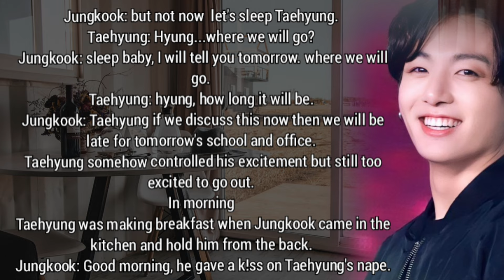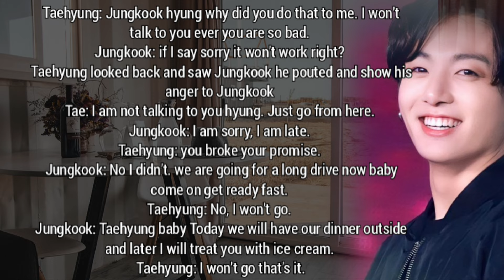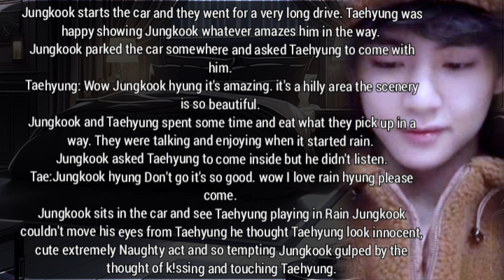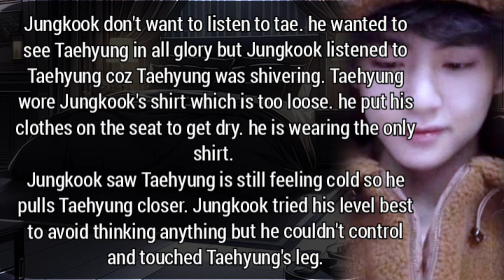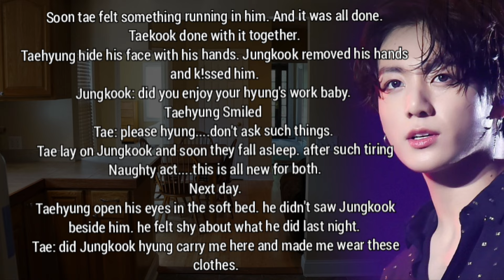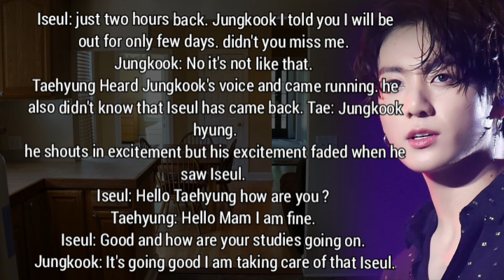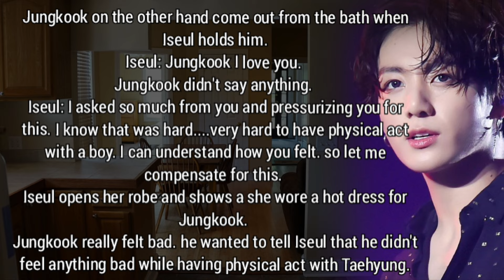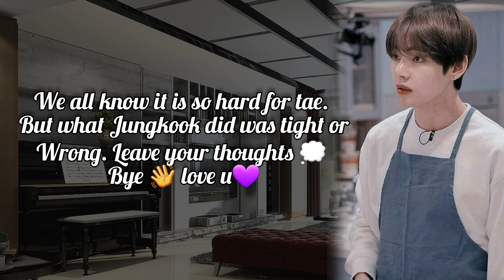When A Billionaire chooses his Maid's son to be his baby's Surrogate Mother Part-4 [Taekook ff mreg]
Storyline:--
Jungkook was happily married with his wife but everything started getting hard when his wife can't get pregnant and his mom wanted a grandchild.

To save his wife Jungkook accept a offer from his maid and get agreed to make her son to his baby's Surrogate but what if Jungkook catch feelings for the Surrogate boy?